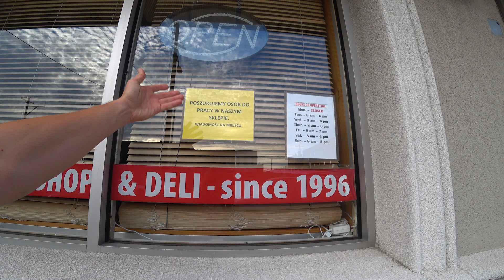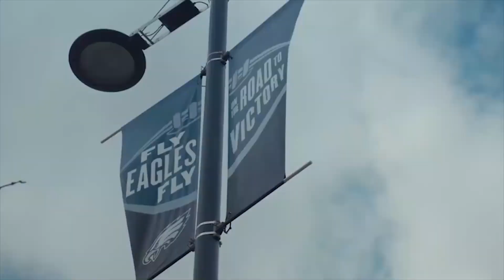Слушают ли Беларусы Ляписа до сих пор? Репортаж из Филы!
Живёшь в США и хочешь в Нацгвардию?
Заполни форму и тебе позвонят! Ляпис первый раз приехал в Филадельфию. Был ли это провал? Будут ли беларусы и дальше слушать его? (Сентябрь 2022)

0:00 Ау, Ау, Ау!
2:40 Народ и Ляпис
3:55 Собрали $ДЕНЕГ
6:40 ZARAZ

Поделись видео, твоим друзьям это тоже интересно.